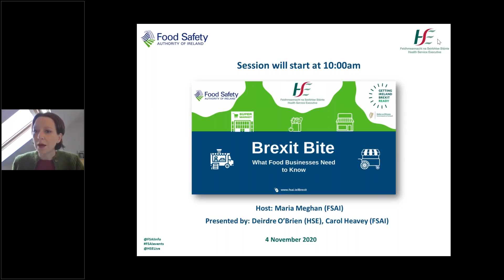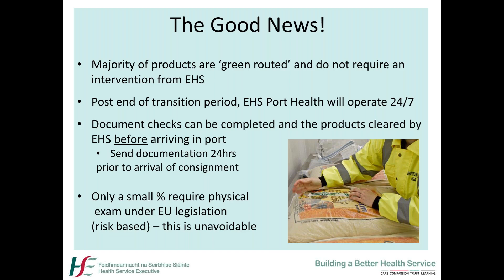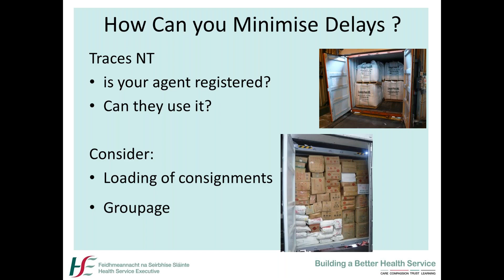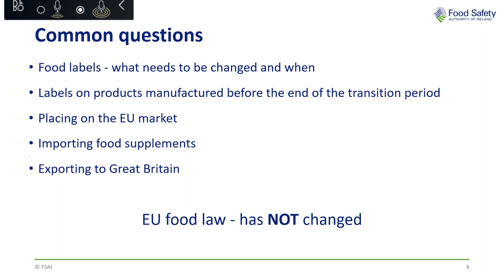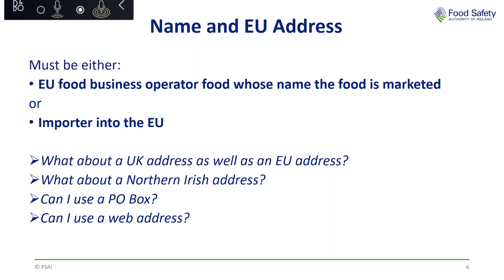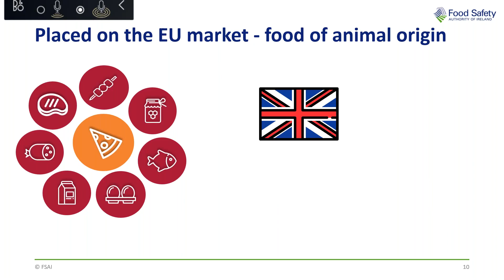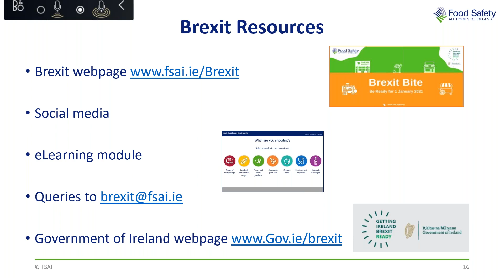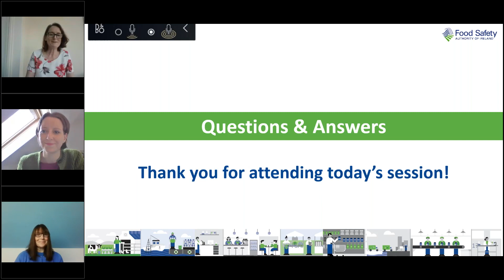Brexit Bite - What Food Businesses Need to Know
On the 4 November 2020, we held our third Brexit Bite event for food businesses. This is the video of the live event. There is a Q and A towards the end of the clip.

Brexit means change. From the 1 January 2021, the requirements for trading food with Great Britain will be different. Irish food businesses that currently buy food from Great Britain and place it on the Irish market will become importers.

In this short Brexit Bite, Deirdre O’Brien from the Environmental Health Service of the Health Service Executive provides an overview of the requirements for importing foods of non-animal origin and food contact materials into Ireland from Great Britain from 1 January 2021.

In the second half of the webinar, Carol Heavey from the Brexit Team in the Food Safety Authority of Ireland provides answers to common questions that are being asked by food businesses.

For more information on Brexit, why not If you are a food business and would like Brexit updates straight to your inbox, If you would be interested in attending FSAI events in the future, why not subscribe for alerts,